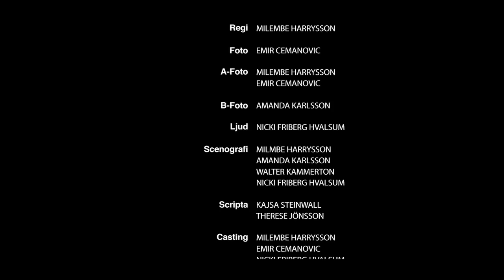ALLT JAG HAR INOM MIG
Min första film som jag skrivit manus till och även regisserat.
2015.